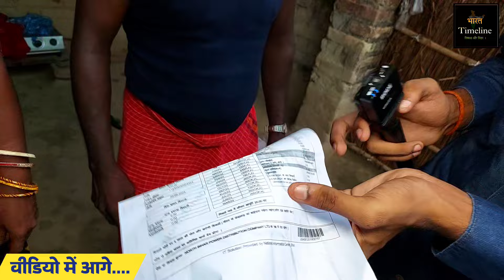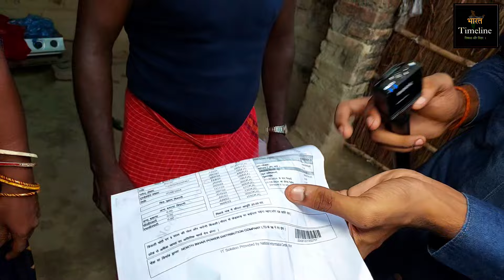मजदूर के पास आ गया 31 लाख का बिजली बिल | Electricity bill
Bijli vibhag news
Bijli vibhag
Bijli bill
Baati gul meter chalu
Viral video